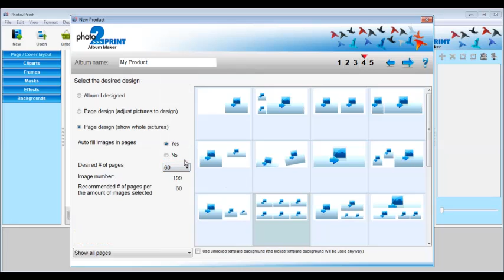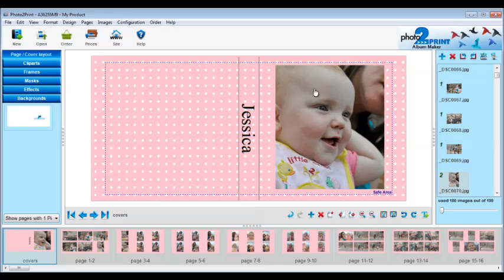How to Create a Classic Lay-Flat Book Using Photo2Print Software